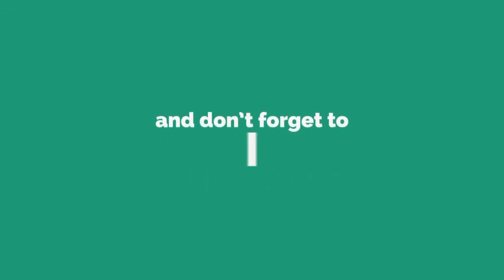Bener² Skill Dewa... Semua Orang Gak Bisa Diam Ketika Tukang Kendang Beraksi